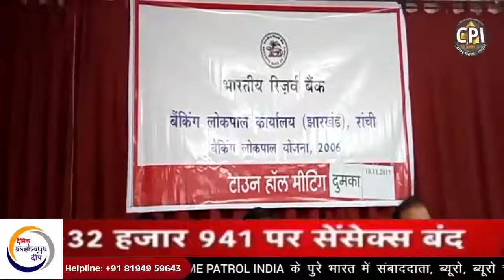15 Nov Bulletin 13